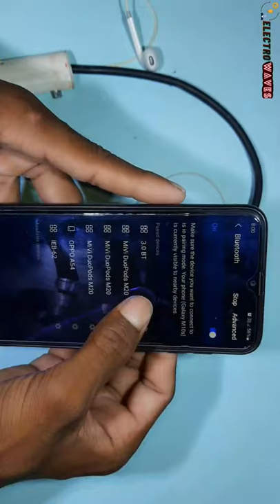make a BLUETOOTH EARPHONE at home